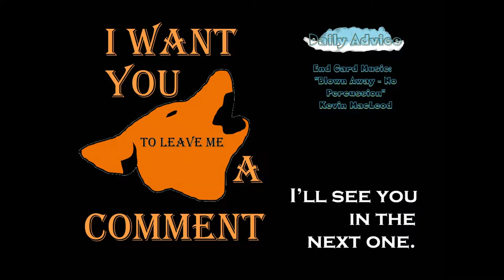Medieval Engineers: Daily Advice: Cart Vs. Incline Plane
Lets just say that is escalated quickly.